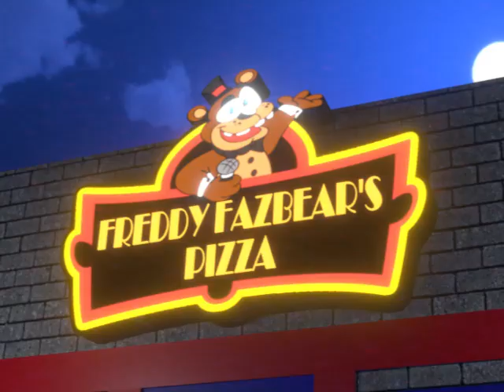LarryBoy and the Night at Freddy's Promo (1998 Style)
No release date yet, folks, I've been really busy with other stuff, but I can assure you there is progress being made ever so gradually.
FNAF 2 Remix by @Magentium